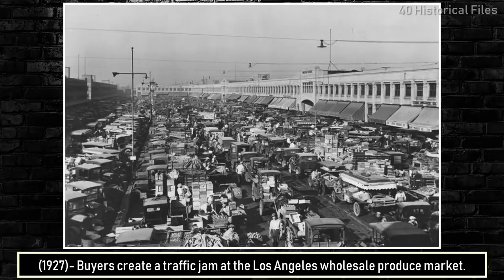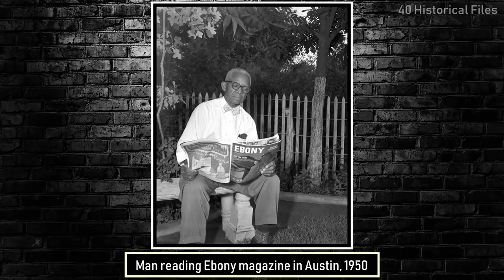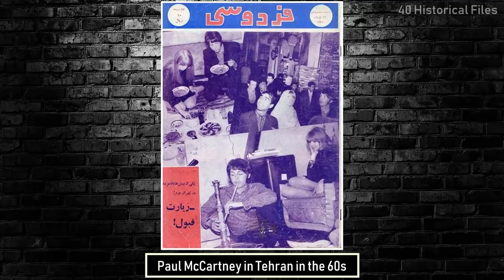40 MOST RARE & POWERFUL HISTORICAL PHOTOS - Vol 68